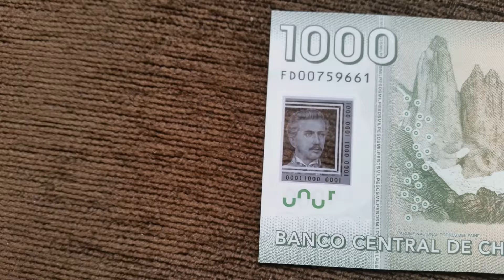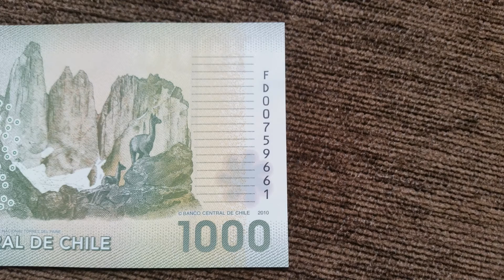Chile Banknote - 1000 Pesos (2010)